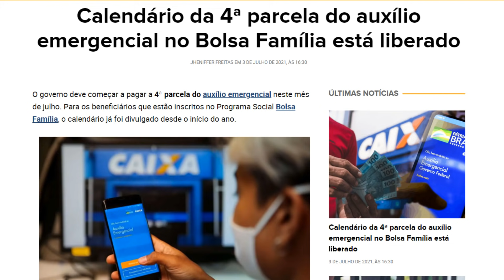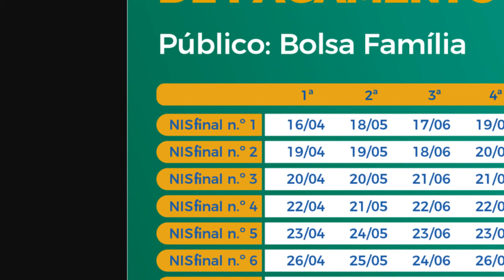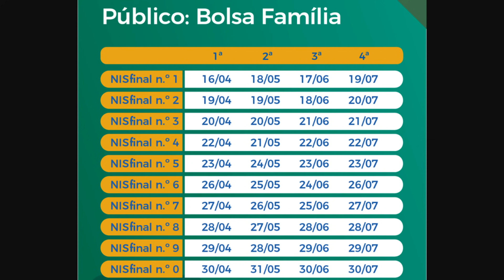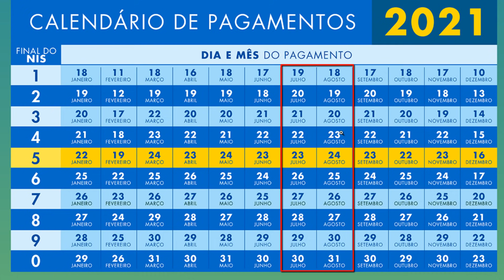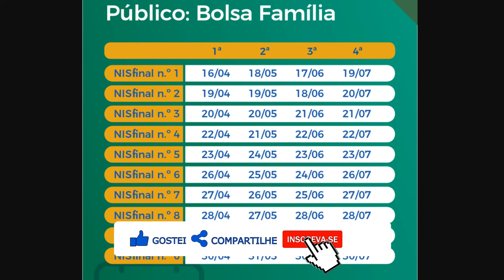CALENDÁRIO DA 4 E 5 PARCELA DO AUXÍLIO EMERGENCIAL 2021 CAIXA TEM PARA BOLSA FAMÍLIA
Veja o calendário da 4ª parcela do auxílio emergencial 2021 para o público do bolsa família. Quarta parcela é a última antes da prorrogação que já foi confirmada, por isso temos também o calendário da 5ª parcela.